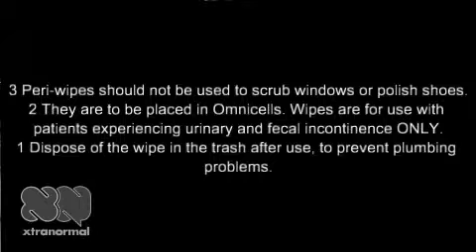Top 10 Tips and Techniques for using MediChoice periwipes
Approval has been obtained to re-introduce an incontinent cleansing cloth at MGMC to prevent incontinent associated dermatitis.